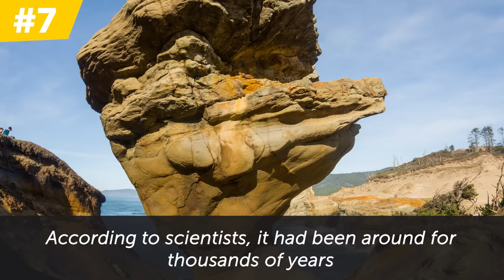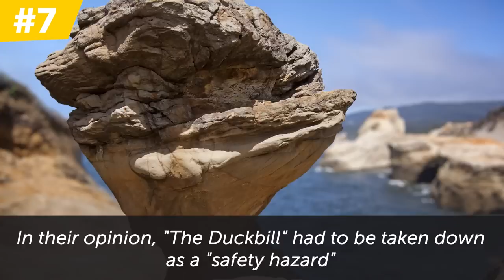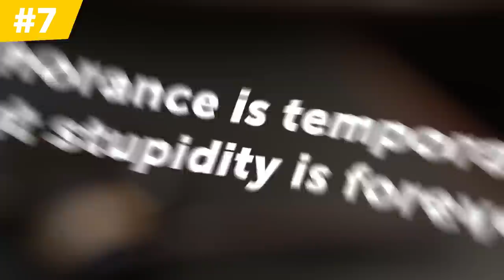8 Tourists Attractions People Have Ruined Forever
Mother Nature has gifted humans with magnificent waterfalls, powerful rivers, crystal blue bays, and spectacular rock formations. Unfortunately, time isn't kind to many of these striking natural wonders. But that's not the worst part. In some cases, none other than people themselves cause destruction to these precious places.

For example, have you ever heard about the Ténéré Tree? It was the only tree for 250 square miles in Niger's Sahara desert. It was an important landmark that helped caravans and travelers to find their way in endless sands. In the 1930s, this tree was even marked on the maps of military campaigners. But it doesn't exist anymore...

TIMESTAMPS:
The "Underwater Amazon," Indonesia 1:14
"The Duckbill" Rock Formation, Oregon, USA 2:25
The "Goblins of Utah," Utah, USA 4:27
The Guairá Falls, Paraguay/Brazil 5:39
The Chacaltaya Glacier, Bolivia 6:38
The Ténéré Tree, the Sahara Desert, Niger 7:55
Maya Beach, Thailand 9:15
Nazca Lines, Peru 10:47

Preview photo credit:
In Bangkok, Thailand on April 25, 2018, Maya Bay Islands, Krabi Province. There are many tourists to swim: By Deefu/Shutterstock.com,

SUMMARY:
- British ship named Caledonian Sky crashed into a coral reef in the region of Raja Ampat. Almost 17,222 square feet of the reef has been damaged by the incident.
- "The Duckbill" was a pedestal-shaped rock formation that stood proudly above the Pacific Ocean at Cape Kiwanda State Natural Area. A group of teenagers destroyed this natural wonder in a matter of several seconds!
- If you ever visit Goblin Valley State Park in Utah, you'll see gigantic mushroom-shaped rocks perched on much thinner sandstone formations. These wonder rocks seemed to be a miracle to everyone but two ex-Boy Scout leaders.
- The Guairá Falls were a number of huge waterfalls located on the Paraná River. In 1982, the government of Brazil created the Itaipu Dam reservoir but meanwhile forever destroyed the Guairá Falls.
- The Chacaltaya Glacier used to be a must-see for most tourists who came to Bolivia. However, if you visit this place nowadays, you'll see nothing more than mud and some lumps of ice.
- Since Leonardo DiCaprio swam in its waters in 2000, Maya Bay has become Thailand's most-visited destination. The beach was visited by 200 boats and 5,000 tourists a day. You can probably imagine what damage this flow of people brought about to this place.
- Situated 250 miles away from Lima, the geoglyphs of Nazca spread over a whopping 174 square miles. In February 2018, a man deliberately drove his truck across the site and damaged three straight-line geoglyphs.

East News